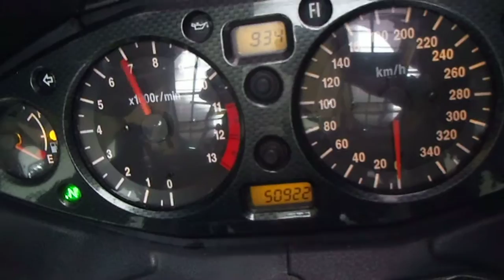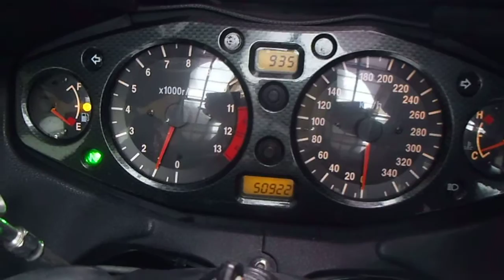* GSX1300R ﾊﾔﾌﾞｻ ☆艶ありﾋﾟｶﾋﾟｶ☆FIﾓﾃﾞﾙ☆全国配送可/動画有/1円～